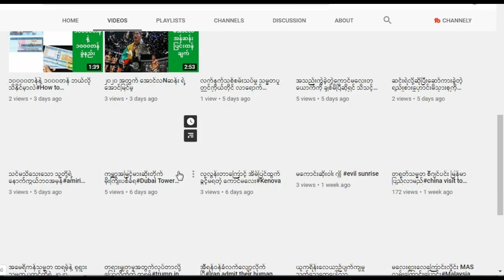ရိုက်တုန်းက အရိုက်ခံပြီးမှ လာငိုပြမနေနဲ့ဆိုတဲ့ လှနုထွန်း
အဲ့တုန်းက ညီမသဘောတူခဲ့တယ်မလား
အဲ့တုန်းက ညီမ အရသာရှိတဲ့မလား